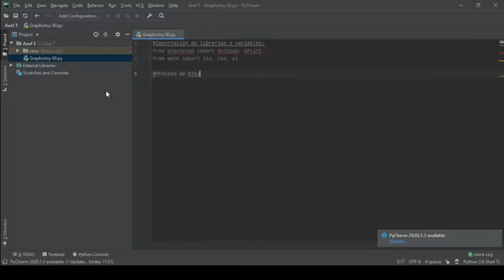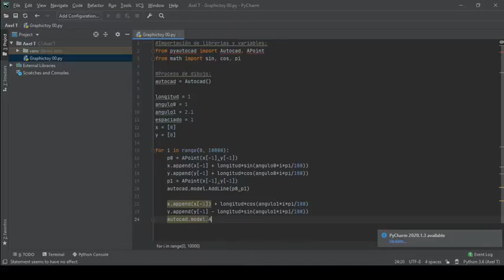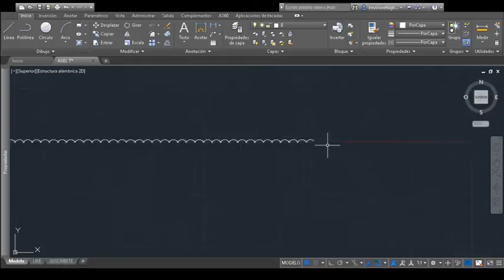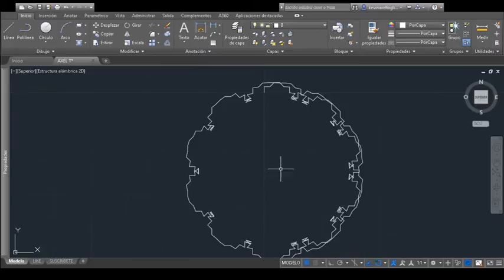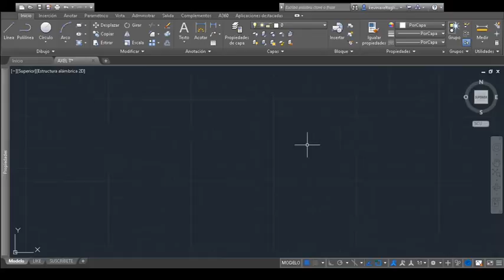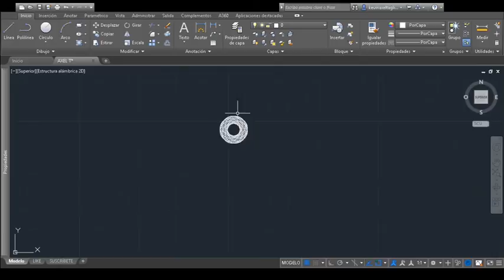[APRENDE A AUTOMATIZAR TUS DIBUJOS] - Serie Pyautocad 01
¡Hola mundo! Este es el primer video de la serie dedicada a Pyautocad, yo soy Axel y... ¡espero que salga algo bueno!

En esta ocasión respondo unas simples preguntas básicas con las que creo debería comenzar cualquier serie.

La misma tiene como objetivo explicar el uso de la librería Pyautocad, la cual es una librería que apunta asimplificar las tareas de automatización en Autocad, a partir del módulo Activex Automation.

► Si te gustó el vídeo, podes apoyar mi contenido con un me gusta y tu suscripción al canal ٩(˘◡˘)۶

► REQUERIMIENTOS:
- Programa de dibujo AutoCAD.
- Lenguaje de programación Python.
- Librería Comtypes.
- Librería Pyautocad.